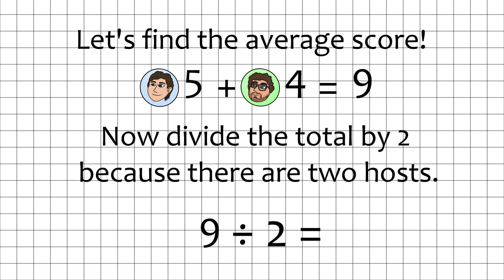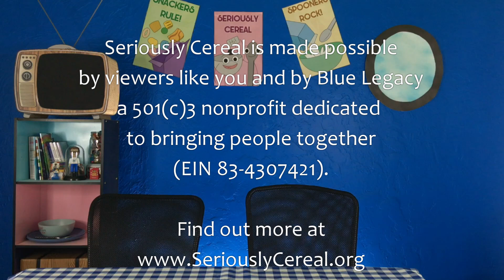Cinnamon Toast Crunch Soft Baked Cookies Review | Seriously (Sorta) Cereal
Cookies and Cinnamon Toast Crunch aren't a new combination, but now we've got Soft Baked cookie packs! Today, Jennifer and Maxwell try them!